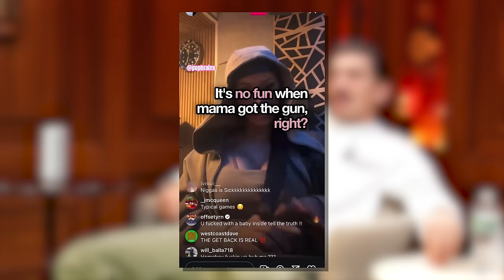Eric Adams' Turkish De-Fright, Cardi B v Offset & WNBA NEEDS to Rig Their Games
In this episode of the Brilliant Idiots, the Charlamagne The God and Andrew Schulz discuss political themes, including the need for better compensation for public servants, the corruption surrounding Mayor Adams, They explore the dynamics of political relationships, the cultural shifts in political ideology, and the importance of positivity in political messaging. Additionally, they touch on the scrutiny faced by celebrities in their personal lives, particularly in the context of relationships. In this engaging conversation, They discuss Cardi B and Offset drama, the importance of self-expression and the role of women in society, while also delving into the challenges of commitment and the necessity of honesty in relationships.

Timestamps:
00:00 Eric Adams got GOT + Schulzy flip flops
04:00 Pay Politicians PROPERLY + Obama was CLEAN
09:25 Eric Adams’ charges + Turkish Interference
15:18 Adams saying it’s an attack on Black Mayors
18:08 Stop and Frisk policies + Chris Rock used to get stopped weekly
20:07 Dems throw each other under the bus + Return of Cuomo?
25:38 Kamala Harris moving to centre + GOP gone off the edge
30:09 Chris’ childhood trauma + Belief in 2A
34:32 Trump is off the pulse + Radicalism is exhausting
41:49 Trump can still win this
43:46 Cardi B v Offset + keep it offline
50:12 Seeking attention for self-esteem
55:35 Having a conversation with God about women
59:32 Honesty is the best policy
1:01:11 We should be rewarded for being faithful
1:10:52 Kamala, trust yourself + Go off the script
1:12:11 Andrew needs help with a joke
1:14:34 Shannon Sharpe no longer responding to negativity
1:19:29 WNBA needs to start rigging their games
1:21:52 Heckling means people are watching
1:24:43 Diddy Updates + He needs a new lawyer
1:28:26 Meek tweeting, Indian BOTS + NO-ONE CARES
1:34:03 Thank you for supporting Illuminati
1:35:41 Ask an idiot - Sons instead of daughters?
1:41:22 Meat Selection + We should be tricking
1:46:12 Rest In Peace Jas Fly

The Brilliant Idiots podcast is hosted by Charlamagne tha God, host of Power 105.1’s radio show, The Breakfast Club & internationally touring stand up comedian & Flagrant's Andrew Schulz.

From music, comedy, relationships, to pop culture, politics and current events, everything is on the table for analysis. But take what you hear with a grain of salt, because while their perspectives are often brilliant, they're liable to be idiotic too.